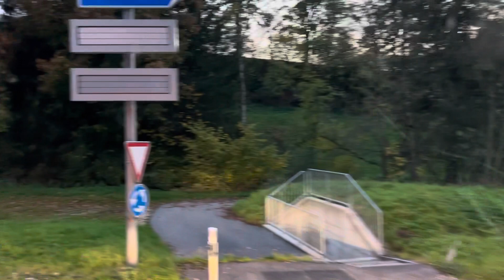Switzerland village Vibe 🏔️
europetravel switzerland mallutruckerslife In this special video, the paradisiacal beauty of Switzerland's rural village evening vibe , valley and the surrounding mountains/Watch and Cherish these captured footage. Swiss Landscapes Temperature: 17 degree C, truck life chapters.

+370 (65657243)